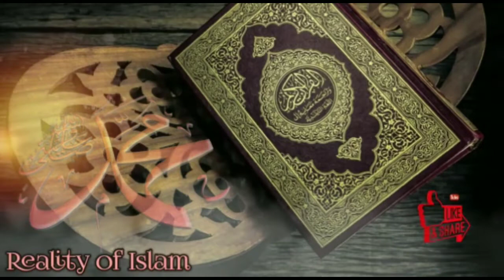Raiwind Tableegh Latest updates | Coronavirus and Tableegh